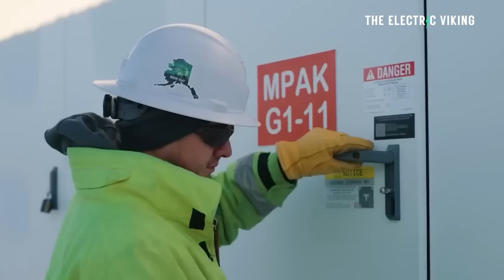Tesla MEGA batteries are about to transform Australia's power grid